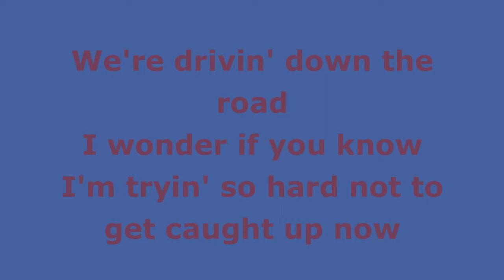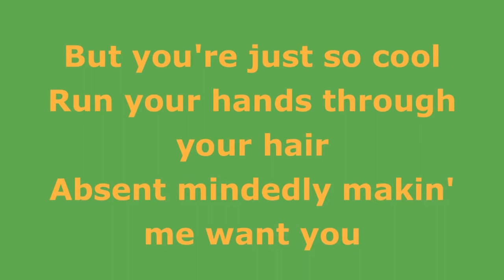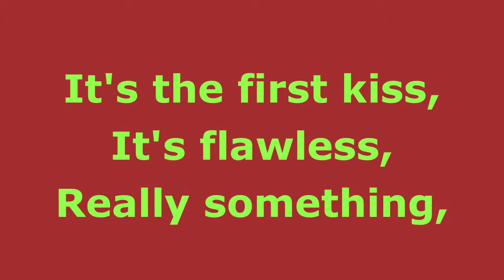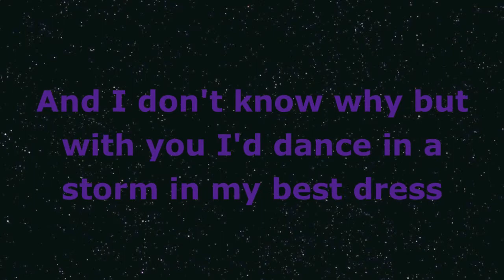Fearless -Taylor Swift w/lyrics